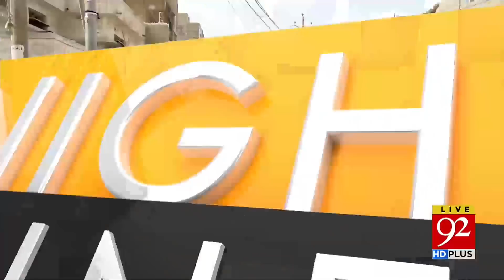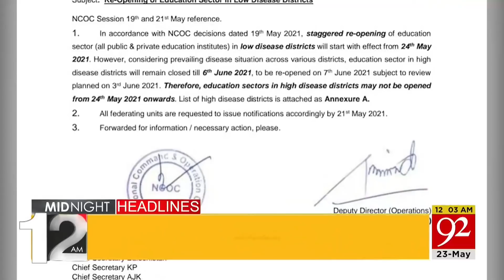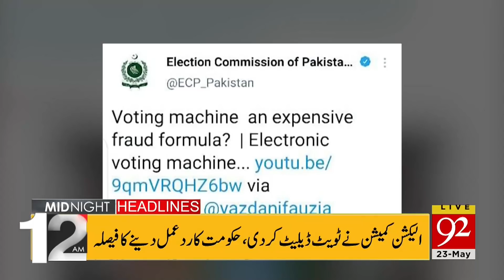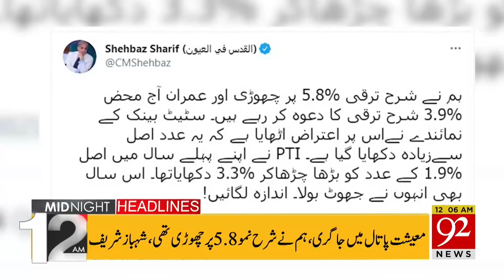Saudi Arabia imposes conditions for Hajj Pilgrims | Headlines | 12:00 AM | 23 May 2021 | 92NewsHD